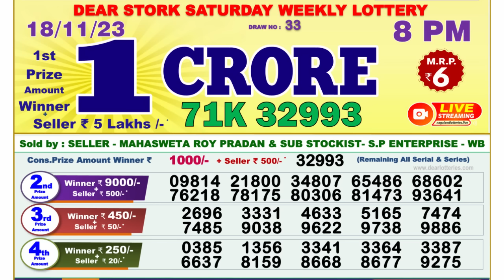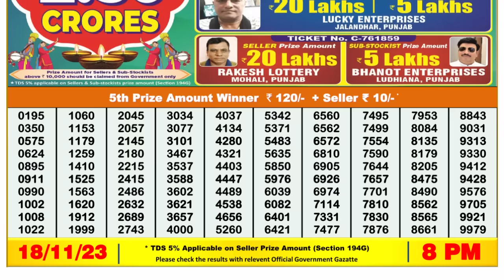🔴 Lottery Sambad Live 08:00pm 18/11/23 Evening Nagaland State Dear Lottery Result Pdf Download